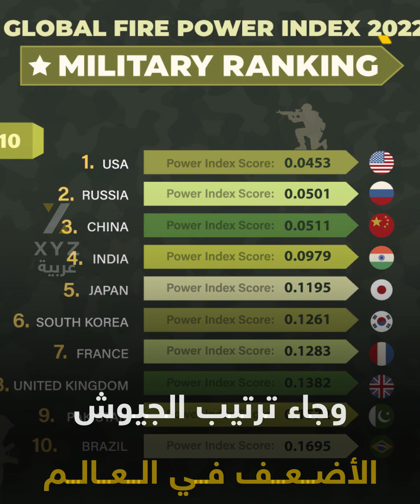أضعف 10جيوش في العالم